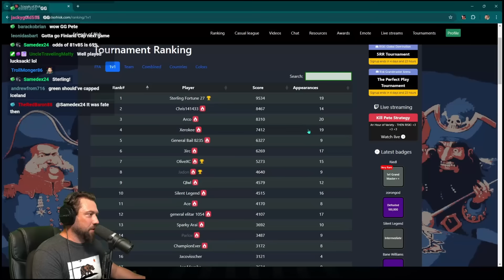CHALLENGE CAP! Finland is Winland: Risk Meta Settings